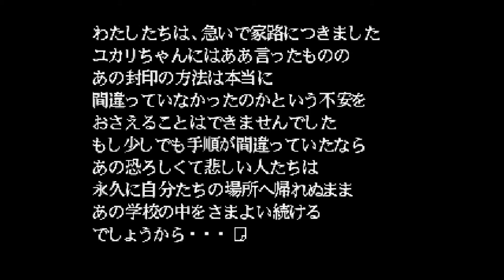Twilight Syndrome – Investigation (English), 25: The Sealing Ritual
Here are some remarks, which you should read after having watched the episode:

First of all, my thoughts on the whole song that was part of this rumour:

In general, while the song mentions certain characters, those are actually just meant to represent "the living" or "the dead".

庄屋のおじょうさん 小紋の小袖
髪あげ前の おかっぱあんで
"Young lady of the village headman
 Fine-patterned short sleeve
 Bobbed hair girl hasn't done her hair up yet"
= These lines introduces a young lady. But she is not a certain existing person, but rather represents the living in general. The fact that she is young (as indicated by her still having a bob hait cut, instead of having her hair done-up, which signifies coming-of-age, as mentioned in the videos) fits to the imagery of life, as we often associate young people with life and old people with death. The mentioning of a bobbed hair girl in this line is probably what made Mika wrongly assume the song was about the bobbed hair ghost girl they met, when in fact this line just refers to the people of the world of the living.

橋のむこうの オケ屋のせがれ
"Son of the woodworker on the other side of the bridge"
= This line refers to the opposite: The son of the woodworker stands for the dead in general.
By the way: I translated the line slightly differently to make it work better in English, but the text actually speaks not of a "woodworker", but of an "oke-ya", which is usually used to refer to a cooper, but literally means "[oke] maker", with "oke" being "bucket" (so "bucket maker"). Furthermore, "kan-oke" (with the same Kanji for oke) is a word for coffins. That is where Aramata originally made the connection that this might not refer to a "bucket maker", but to a "coffin maker", that is: he interpreted "[oke] maker" as actually meaning "[KAN-oke] maker". Pair that with "on the other side of the bridge" as a reference to the other side/the world of the dead, and you have two references to the dead alreay, which caused Aramata to believe that this "son" is also not a certain person, but a reference to the dead in general, just like the daughter earlier was a reference to the living in general.

かんざし買って 石段のぼって
"Buy a hairpin
Go up the stone stairs"
= The hairpin is a ceremonial item. The lyrics mention some more of these, perhaps as items that should give the whole lyrics a ceremonial aspect. The son of the woodworker going up the stone stairs represents the dead in general trying to enter our world.

おいなりさんに あぶらげあげて
グルグルまわる 三回まわる
願掛けそうろう 豆食ってそうろう
"Give fried tofu to the Inari
Turn round and round
Turn around three times
Make a prayer
Eat soybeans"
= These are all somemore ceremonial/ritualistic items or actions. Perhaps by putting a lot of them into the lyrics, the song was supposed to work better?

門松市松
«Gate pine, check pattern»
"Gate pine" (kado-matsu) is actually a very literal translation here, that I chose to show that the girls don't know, what this really is. "kado" is gate, "matsu" is a pine. Aramata explains what these are, but you can also have a look at this
The word for "check pattern" (ichi-matsu) contains the same second Kanji as the "gate pine" (matsu), so this might just be added as a word play, not because it has a deeper meaning.

かがんでくぐって
"Crouch down, pass through"
= Not sure what this is about, but I guess it describes the action of passing through something, so it refers to the dead passing through their portal into our world?

関のお山の守り人さん
愛しいあの子と結んでくりゃさんせ
"Guardian of the barrier mountain
Please hear my wish and let me be with that dear child"
= I suppoe this is the son of the woodworker who asks some guardian to let him meet with "that dear child", which probably refers to the daughter of the village headman. In other words, it's the dead in general that ask to meet the living, or rather, enter the world of the living.

It's still pretty cryptic stuff, but I hope that helped you understand the song a little better.

Some info about the Hakone Checkpoint (箱根の関所):
The line about the "Guardian of the barrier mountain" reads "SEKI no oyama no mamoribito-san".
The Hakone Checkpoint is called "hakone no SEKI-sho". That is how Yukari made the connection.